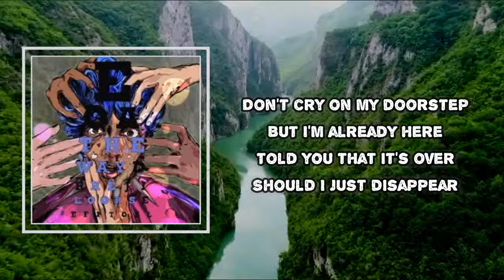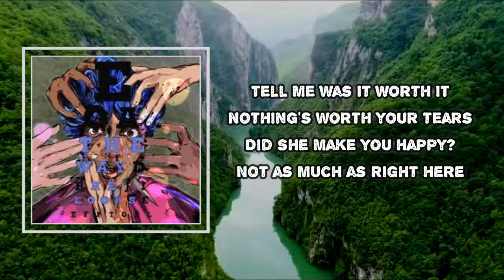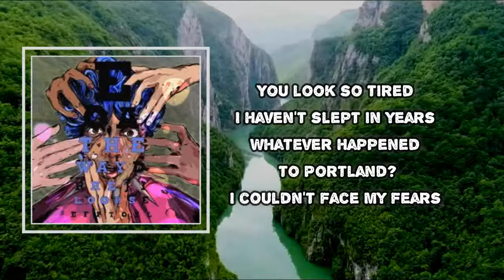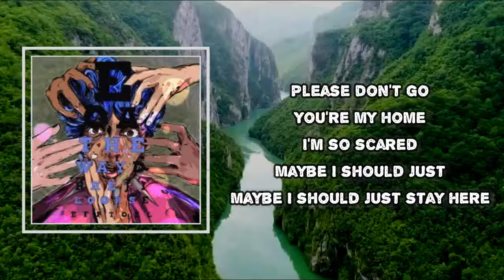carpetgarden - Don’t Cry on My Doorstep (Lyrics)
Album: The Way He Looks

Don’t Cry on My Doorstep  Lyrics:
Don't cry on my doorstep
But I'm already here
Told you that it's over
Should I just disappear

You're my home
I'm so scared
Maybe I should just
Maybe I should just stay here

Tell me was it worth it
Nothing's worth your tears
Did she make you happy?
Not as much as right here
Please don't go
You're my home
I'm so scared

You look so tired
I haven't slept in years
Whatever happened to Portland?
I couldn't face my fears
Please don't go
You're my home
I'm so scared